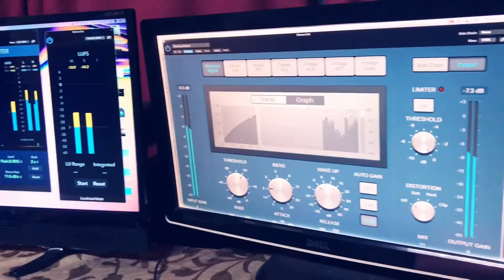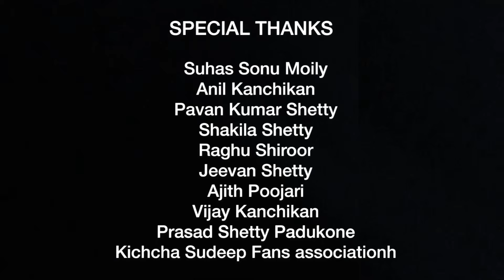Dhruvathare ft. Akshay Badamane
Music arrangements/Mixing/ Mastering: John Bosco
Singer: Akshay Badamane
Special Thanks: Ashnigdha Creations

Original track belongs to Pailwan kannada audio rights reserved